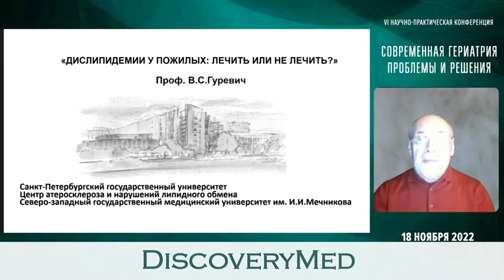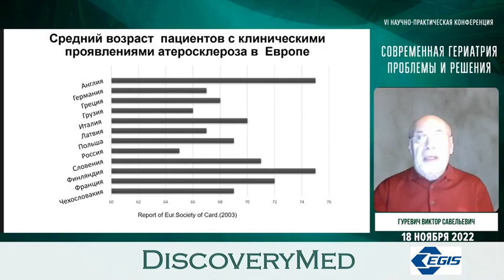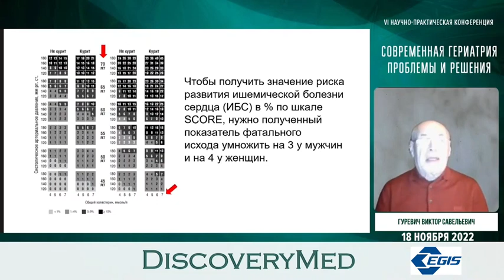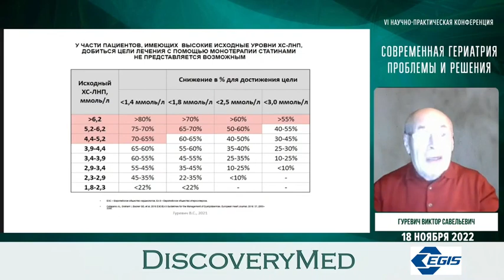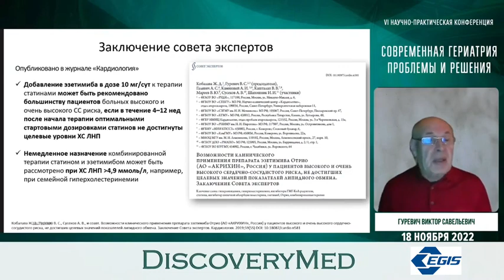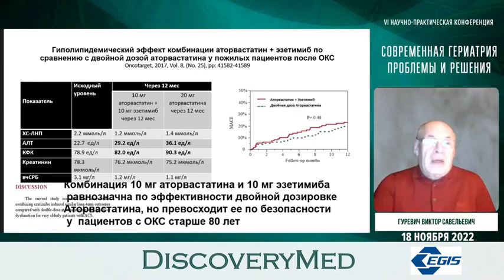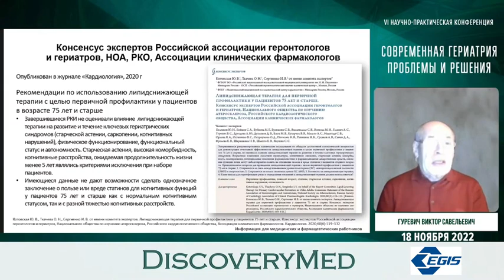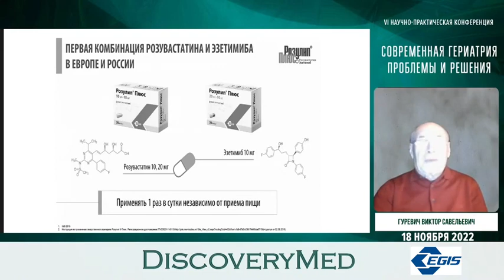Дислипидемии у пожилых: лечить или не лечить?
РОССИЙСКАЯ АКАДЕМИЯ НАУК
САНКТ-ПЕТЕРБУРГСКИЙ НАУЧНЫЙ ЦЕНТР РАН
КОМИТЕТ ПО ЗДРАВООХРАНЕНИЮ ПРАВИТЕЛЬСТВА САНКТ-ПЕТЕРБУРГА
РОССИЙСКАЯ ВОЕННО-МЕДИЦИНСКАЯ АКАДЕМИЯ ИМ. С.М. КИРОВА
САНКТ-ПЕТЕРБУРГСКИЙ ИНСТИТУТ БИОРЕГУЛЯЦИИ И ГЕРОНТОЛОГИИ
МЕДИЦИНСКИЙ ФАКУЛЬТЕТ СПб ГОСУДАРСТВЕННОГО УНИВЕРСИТЕТА
ИЗДАТЕЛЬСКИЙ ДОМ «ТЕРРА МЕДИКА»

VI научно-практическая конференция
«Современная гериатрия: проблемы и решения»
18 ноября 2022 года

Гуревич Виктор Савельевич, д.м.н., профессор, заведующий Отделом атеросклероза Научно-клинического и образовательного центра «Кардиология» СПбГУ, Санкт-Петербург